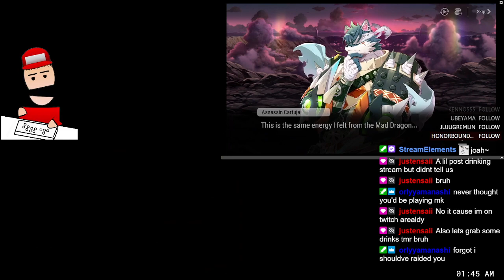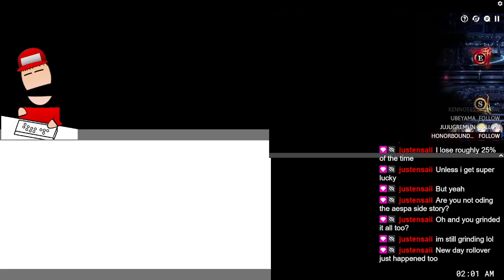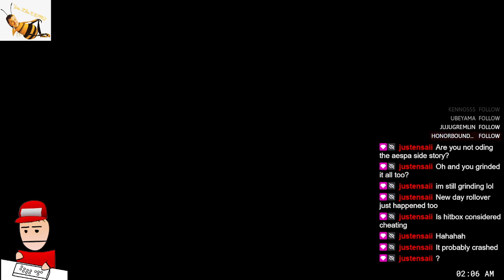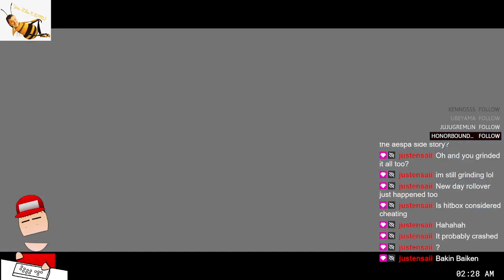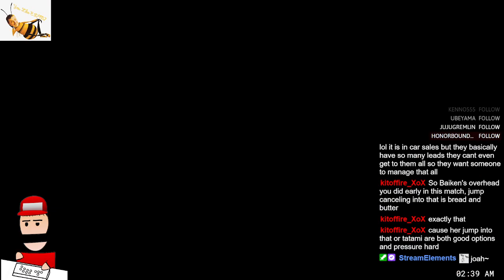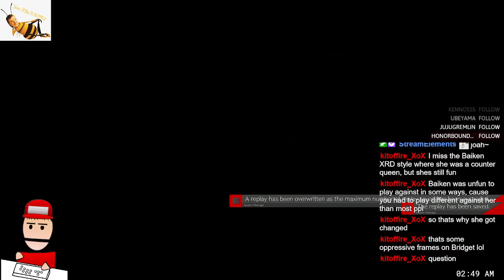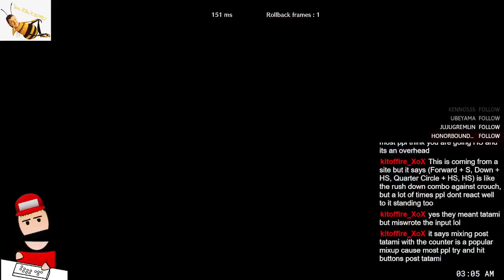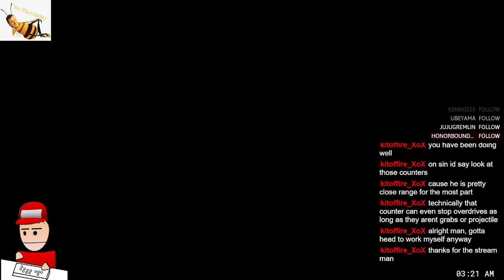A lil' post-drinking practice stream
0:00 Start
4:22 Epic7 and Among Us Arena Ultimate
54:42 Epic7 and Mortal Kombat 11
1:02:27 Epic7 and Mortal Kombat 10
1:12:13 Epic7 and Guilty Gear Strive
1:21:41 Guilty Gear Strive